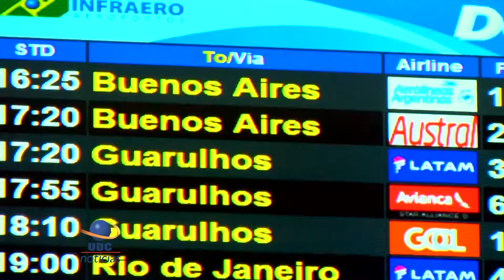UDC NOTICIAS 2019 08 30 2BL